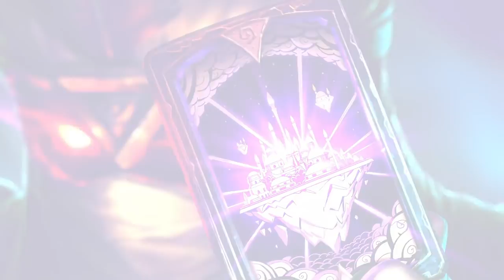Hearthstone Cinematic Movie: Rise of Reno Jackson | FULL ANIMATED STORY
🤖💬 Dear Friends, let's get together and say goodbye to our Favorite Heroes and Villains in Standard Mode.
I'm a big fan of the League of Explorers and Rafaam confrontation.
For the first time, all the expansions of the Year of the Dragon were united by one plot, and it was a huge inspiration for me. We saw a ton of cool trailers, interesting adventures and even a very unusual brawl that I loved with all my iron heart. Team 5 has proven that the card game can tell a compelling story.
Throughout the year, I carefully collected all the materials into one big film and also created animation scenes to fill in the gaps. This is the craziest and most difficult project I've ever done.

🔥🔥🔥 Dear friend, we really need your support to be able to create new videos. Become our patron!

🤖🤝 ​Special thanks to Chris for his invaluable help!​​